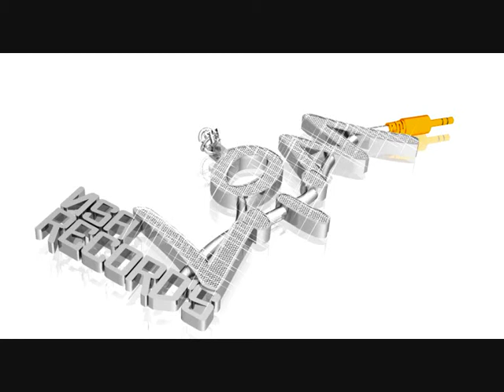jerkin' Beat (New Song) LiM77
Hi everyone it's my first beat jerk i looking for a rapper who do the real shit with this beat thank's for you're rate and comment!! copyright LiM77 (Beatmaker) Facebook "limsa beatmaker"